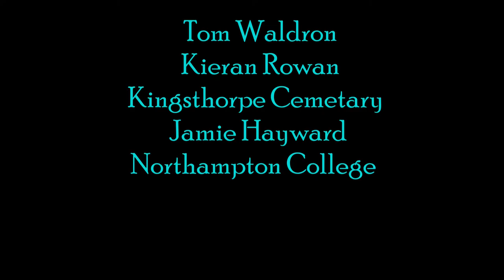Placebo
The story; After losing his wife, Lisa, in a car crash, James feels bereaved and blames himself. Later he encounters a new drug advertised online and orders a product. It turns out to be a magical drug which allows him to see and communicate with Lisa again.
For this film, I was the sound producer. Most of the sound was recorded through a boom microphone to a digital DSLR we used to record the video footage. However, outside of shooting, I recorded ambience and a few extra sound effects, including the sound of a kettle boiling. I also negotiated with the music composer in regards to the score.
This film is what I personally consider my best project from my first year at university. We had slight difficulty during pre-production, considering a drop-out from one of the students and attempts to cast actors.
I also edited this film. Due to the pre-production delays, we were left with very limited time to produce. Therefore, editing was hurried; each time we filmed a section of footage, we edited those parts in-between shooting sessions.
For the original edit, I used Final Cut Pro 7.
For this re-edit, I used Magix Movie Edit Pro 2013.